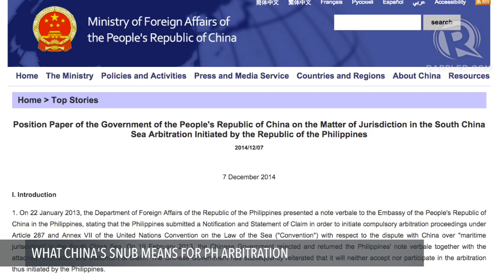What China's snub means for PH arbitration 1